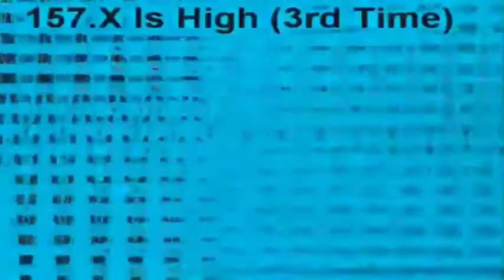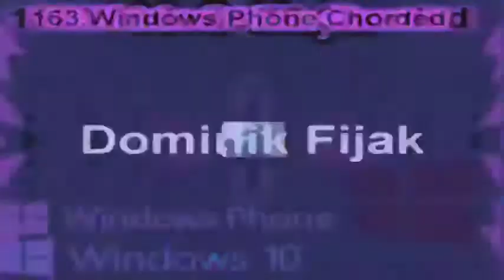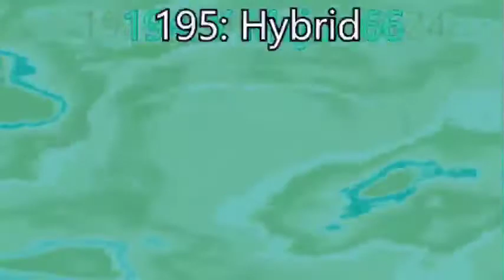Klasky Csupo Render Pack Collection V763 Extended^12 Part 4